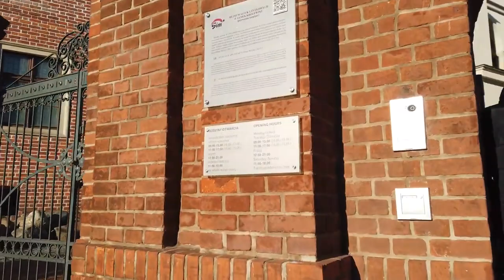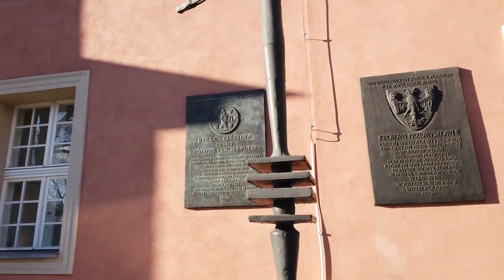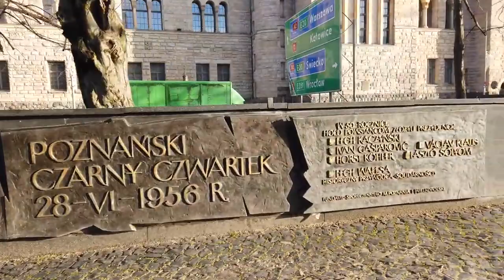⁴ᴷ⁶⁰ Poznan/Poland Walking Tour | Walking in POZNAN / Poland 🇵🇱- Around The Old Town in Winter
On this sunny winter day we walk from Poznań's Old Town square (Stary Rynek) around the Town Hall, churches and up to the Royal Castle. Then we head out of the Old Town for some parks and monuments before heading back via the Półwiejska pedestrian street.

With a big student population Poznań enjoys good nightlife. The city itself is nice for a walk or jogging along the Warta river which I may do again in summer.

Not a vlog, no talking or intrusive faces - just a walking tour in a cool Polish city enjoying the sun on this beautiful winter day.